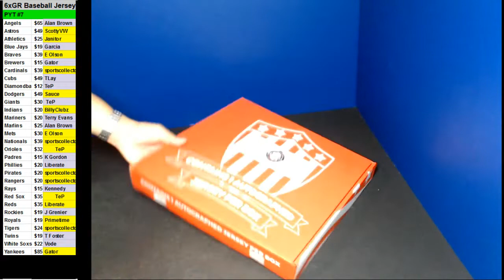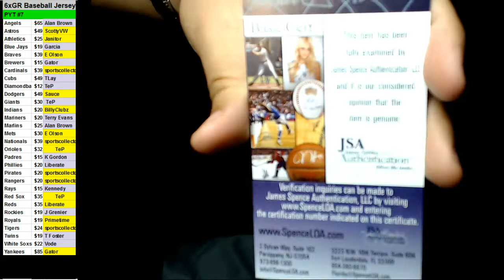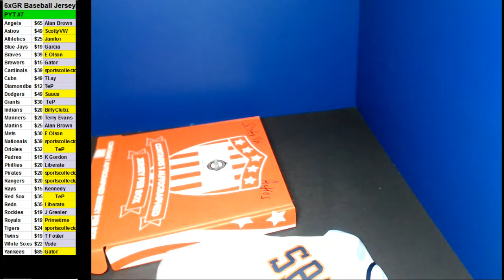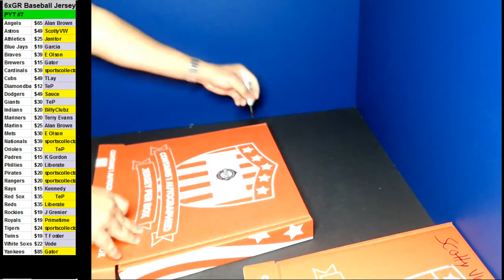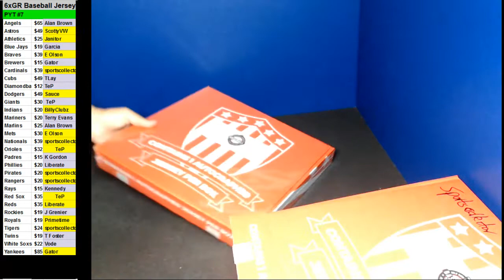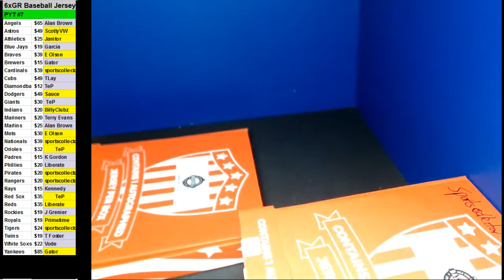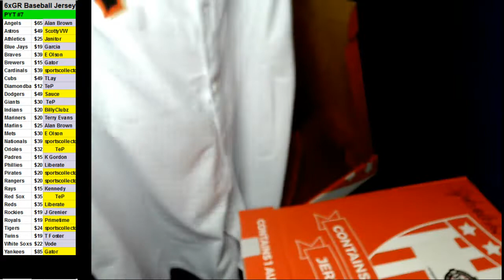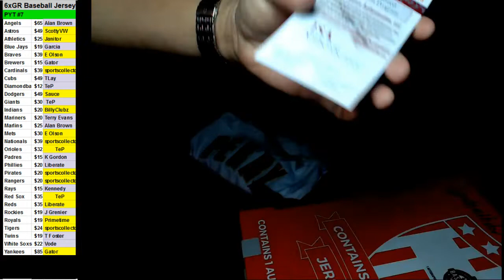10 19 2018 PYT #7 6 x 2018 Gold Rush Baseball Jerseys